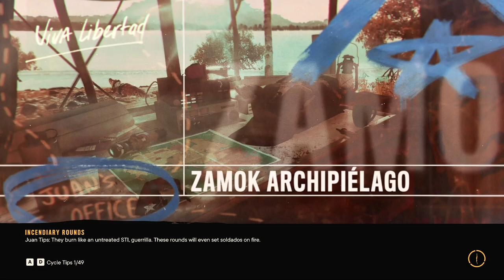[PC] Far Cry 6 Gameplay Part 8